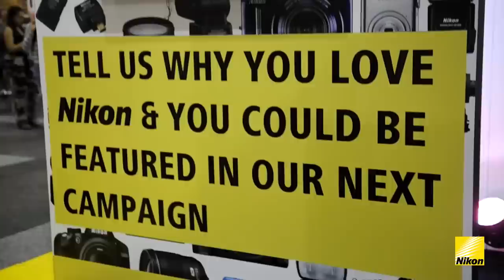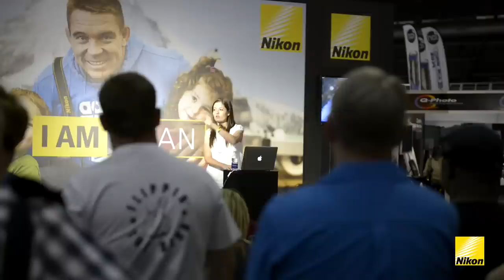Nikon at the 2012 Photo & Film Expo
Nikon in South Africa took home the award for the Most Interactive Stand at Africa's largest photographic exhibition, the Photo & Film Expo, held at the Coca-Cola Dome in Johannesburg from 18 - 21 October 2012.

With 21 000 visitors and over 1000m2 of exhibition space, the Nikon stand offered workshops and talks with professional photographers and videographers, fun games for the children, video and photo booths and a selection of Nikon gear for the public to test out.